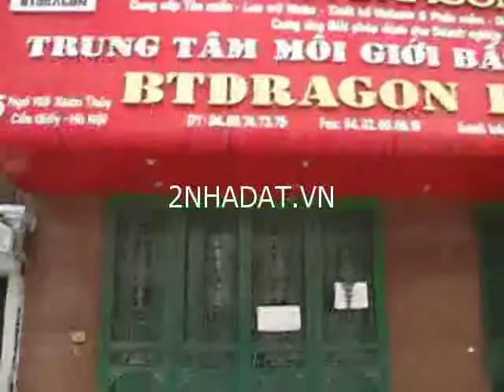65 ngo 165 xuan thuy